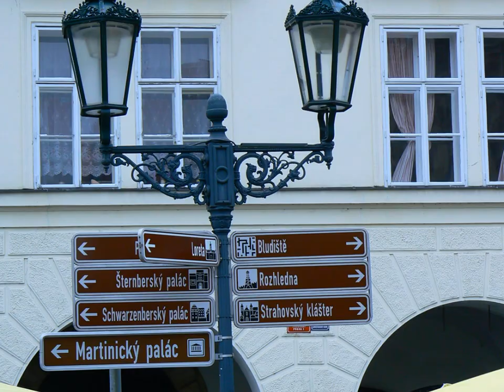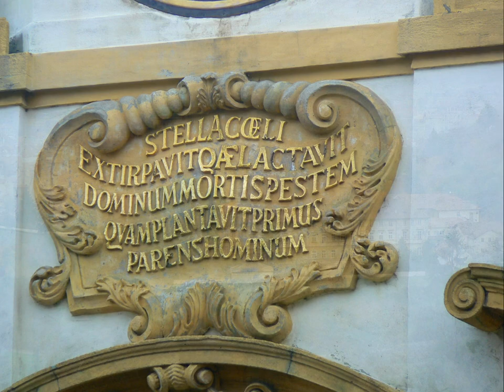Organ Music - 1565 Improvisation /432Hz/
Fotografie wykorzystane do pokazu (Praga)  i muzyka (improwizacja na keyboardzie Tyros 4 ):autor Ryszard Bieszczad

Bieszczad